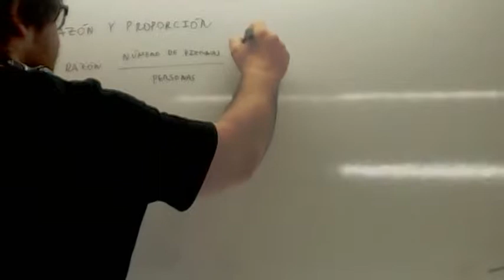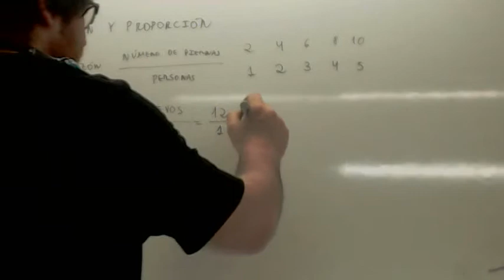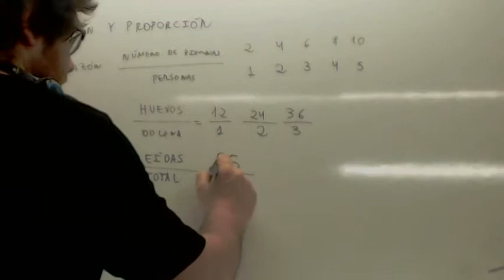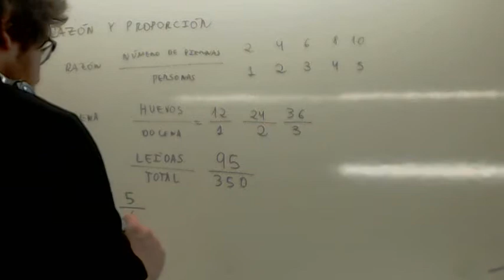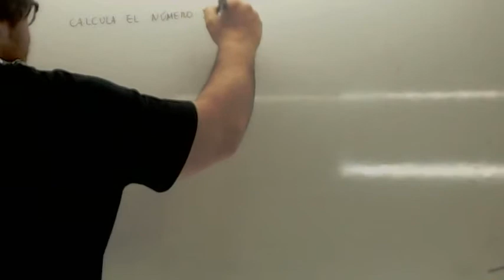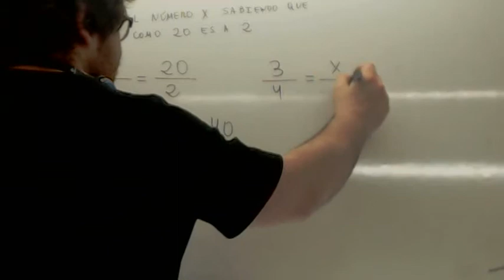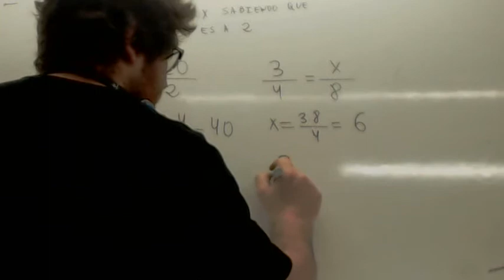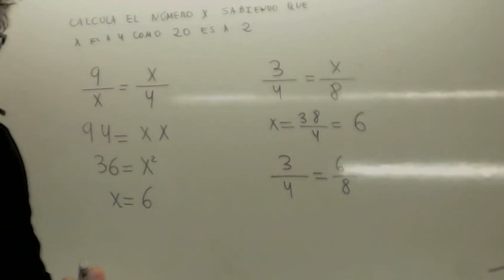Razon y proporcion Usero